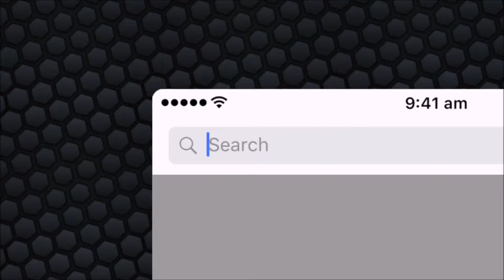SLITHER.IO Trailer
Hier präsentiere ich euch den SLITHER.IO Trailer .

Viel Spaß beim zukucken  ;)